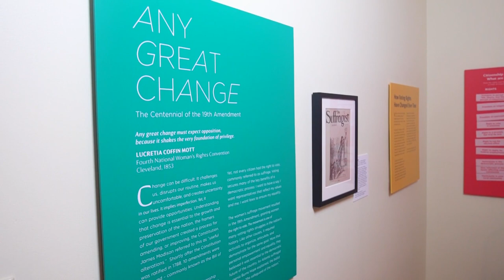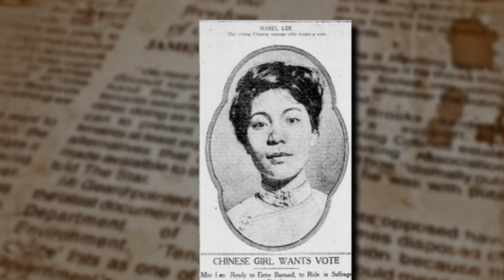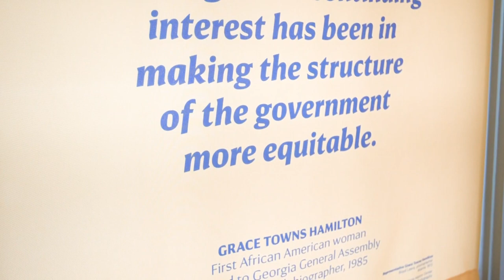People of Color in the Suffrage Movement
The Women's Suffrage movement depended on the support of black women, as well as people from many other backgrounds. Check back next Monday for more!